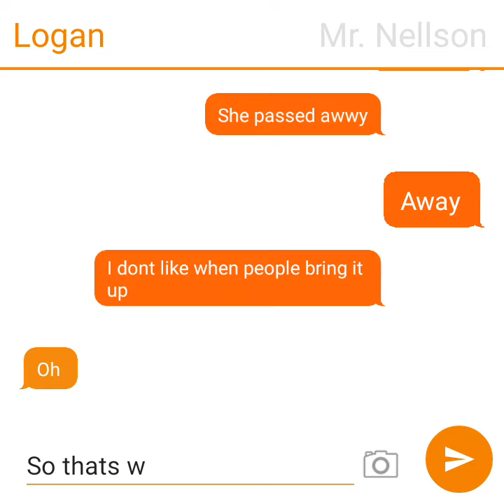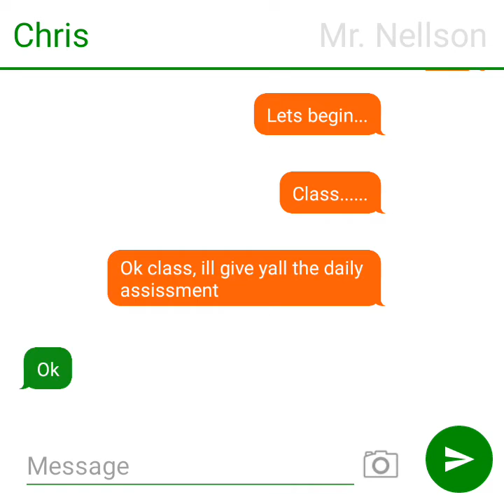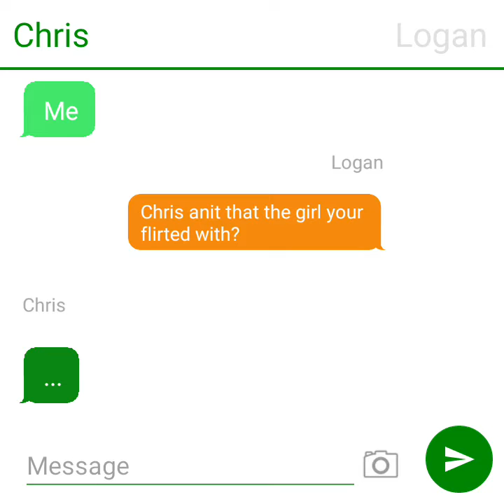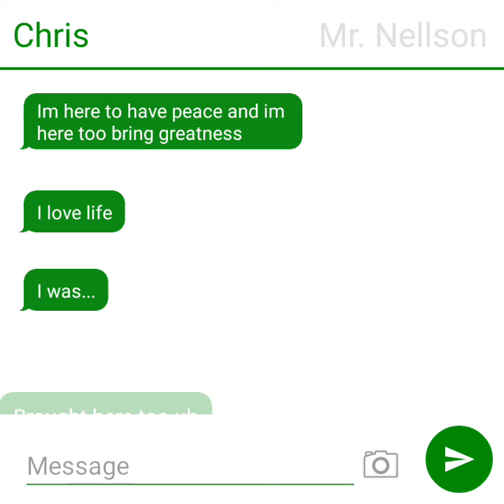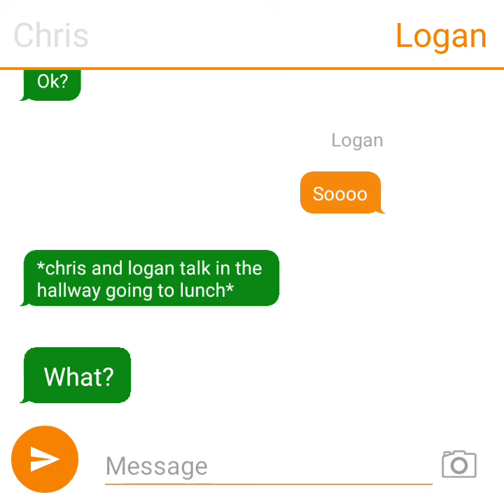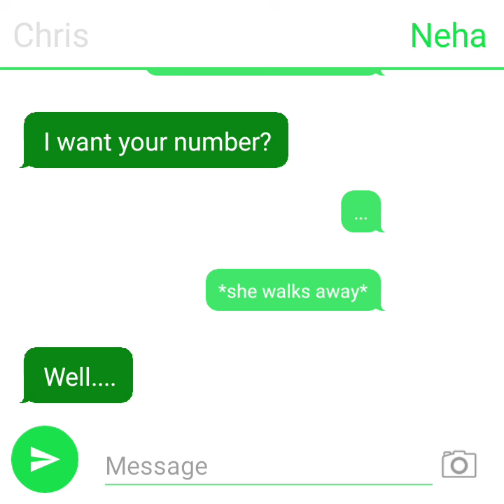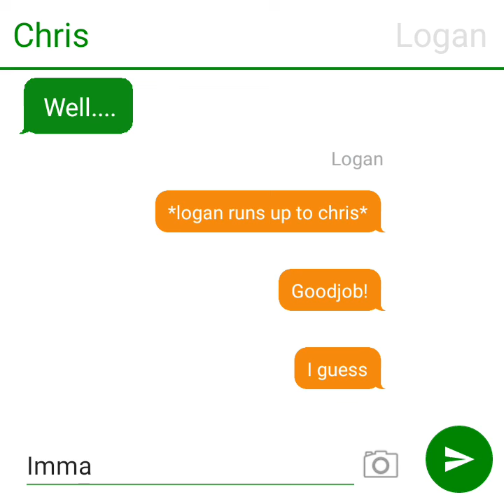Episode [#24] [Season 2]